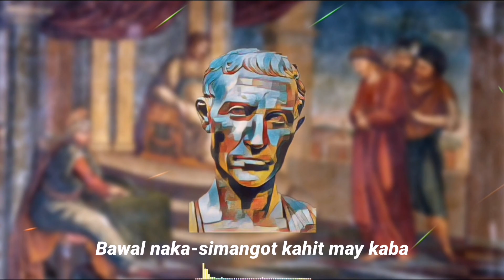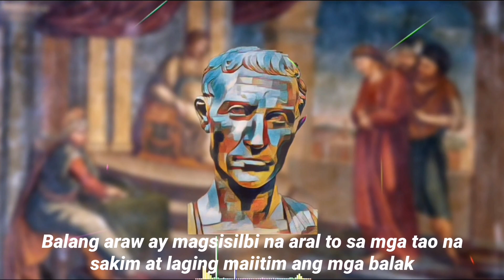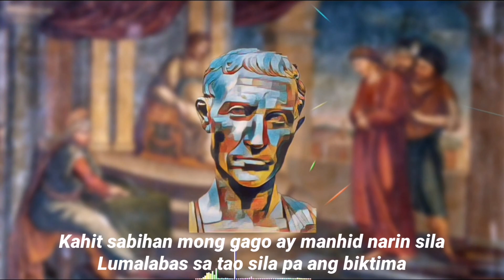"Pontius Pilate" | Preminger (Makinang Apoy) (Prod by Respect Beats)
Lyric video - Renier Alcones
Beat - Respect Beats